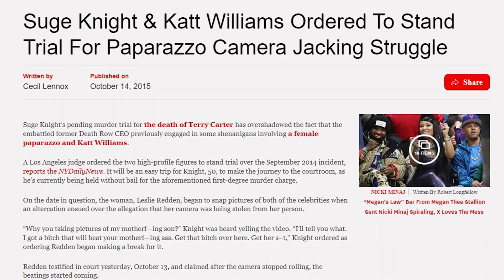Katt Williams ARRESTED After Trying To ELIMINATE FaiZon Love AGAIN!!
🚨🌟 Unleash the drama, the laughs, and the untold stories with the sensational Katt Williams! 🌟🚨 Gear up for an electrifying journey through the highs and lows of one of comedy's most iconic figures. From jaw-dropping revelations to heart-stopping confrontations, this video has it all. Witness Katt like never before - from his groundbreaking early days to the explosive moments that have fans on the edge of their seats. Don't miss out on the rollercoaster of emotions, the shades thrown, and the laughter that ensues. Katt Williams' world is a wild ride you won't want to miss. Hit play for the ultimate entertainment feast, spiced up with Katt's unmatched wit and wisdom.

Timestamps:
00:00 - Introduction: The Latest Scoop on Katt Williams
0:09 - The Stunning Allegation: A Gun Pulled in a Feud
0:51 - Overrated Comedians? Katt's Unfiltered Opinion
1:15 - Katt Williams: The Prodigy from Cincinnati
2:01 - The Teen Rebel: From Home to Homelessness
3:08 - The Breakthrough: Katt's Climb to Stardom
4:02 - Iconic Roles: Money Mike and Pimp Named Slickback
4:37 - The Pimp Chronicles: Katt's Standup Revolution
5:08 - Legal Troubles and Hollywood Drama
6:03 - The 2018 Shade Fest: Katt vs. The Comedy World
7:00 - The Explosive Interview: Katt Williams Unleashed